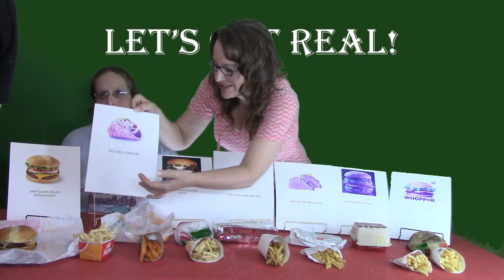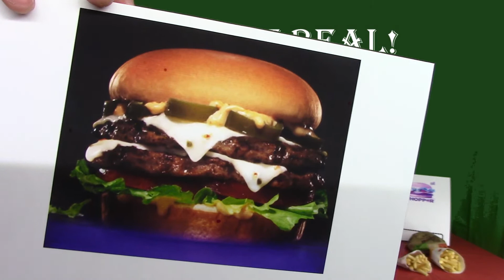FAST FOOD BLUNDERS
Don't you just love it when you see a commercial on TV for a juicy delicious double bacon cheeseburger and when you bring it home it looks nothing like what they advertised? I HATE THAT! WHAT A GYP! Watch and see.

All backgrounds provided by Freepik.com